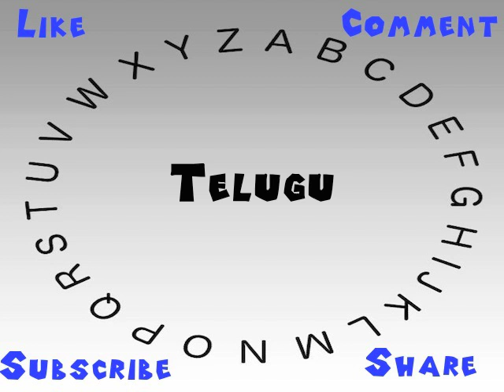How to Say or Pronounce Telugu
This video shows you how to say or pronounce Telugu.

How accurate does it say Telugu? How would you say Telugu?